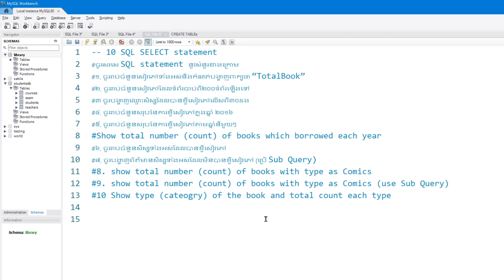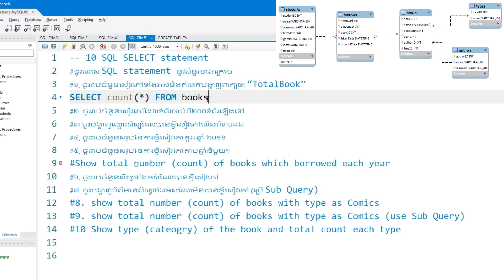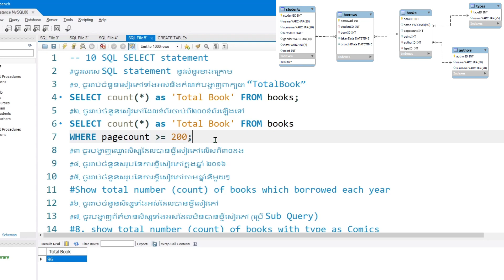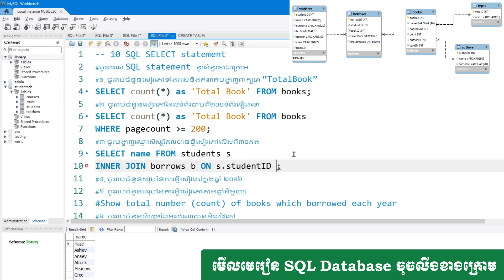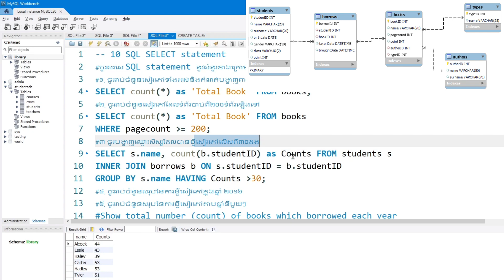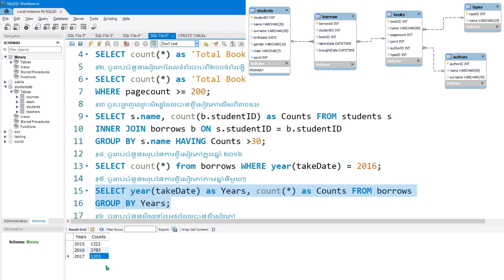Database 09 លំហាត់ទី២ ផ្នែតទី១ Library Database សំនួរចម្លើយប្រើ SQL SELECT statement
ក្នុងវីដេអូនេះបង្ហាញពីលំហាត់ទី២ ផ្នែតទី១ Library Database សំនួរចម្លើយប្រើ SQL SELECT statement